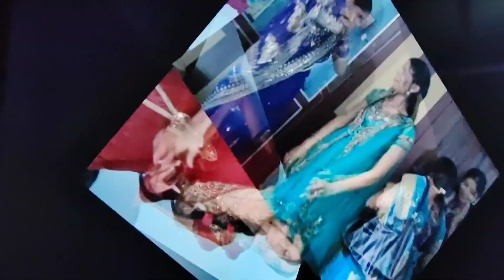ceremony video#dhamakedardance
meri mehandi aur Sangeet ka video aap sabhi dekhiye